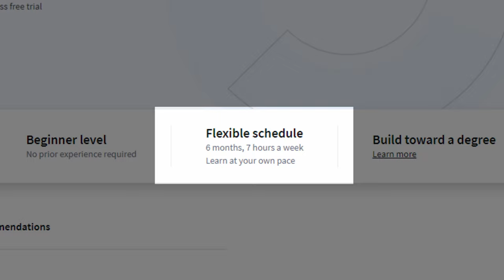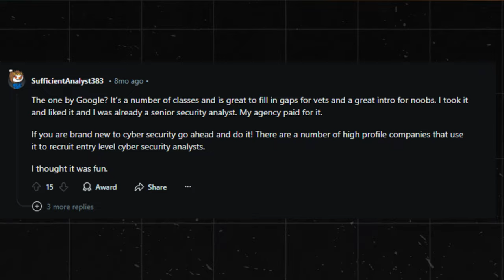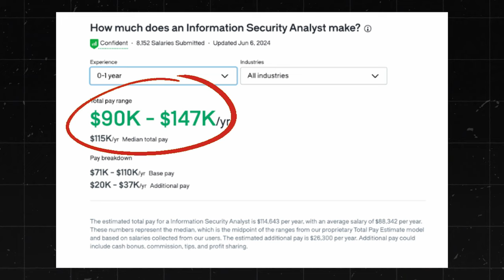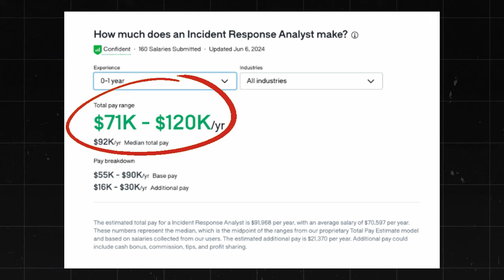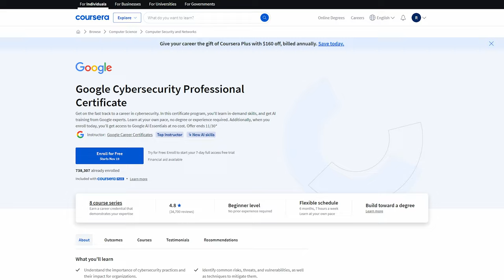The PERFECT Beginner Cyber Security Certification | Start Your Career With No Degree Or Experience!!